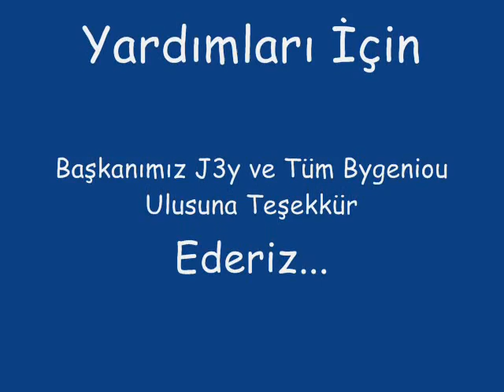TUR™ Rakion Üssü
Başkanımız J3y ve Tüm Bygeniou Ulusuna Teşekkür Ederiz...
Uploaded By Galactica33